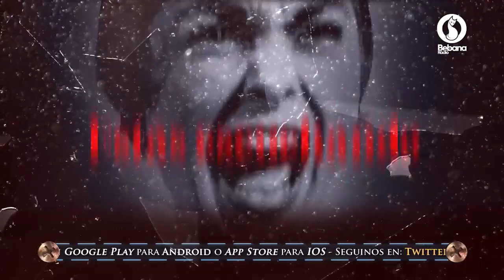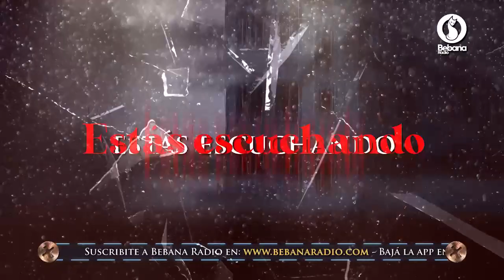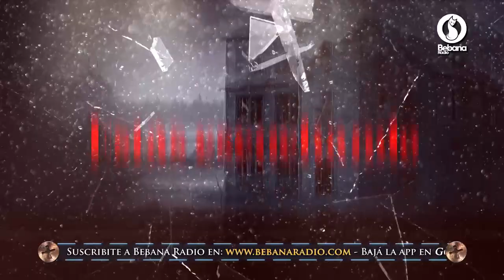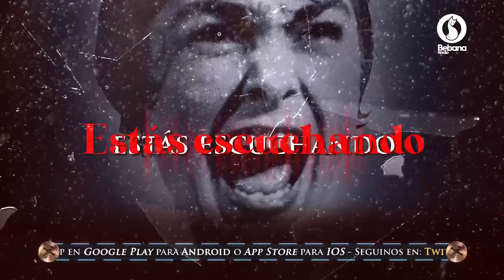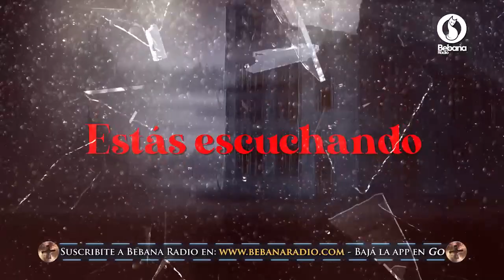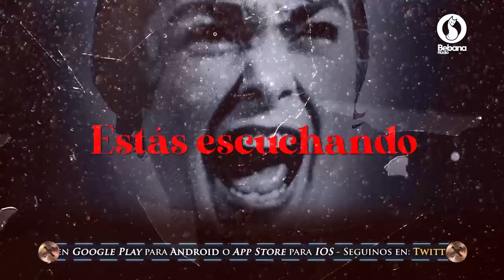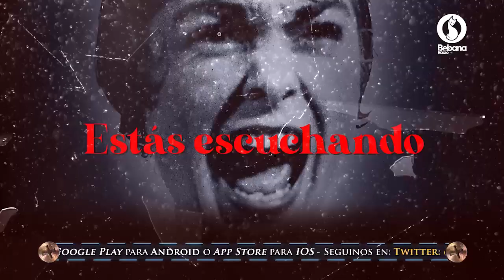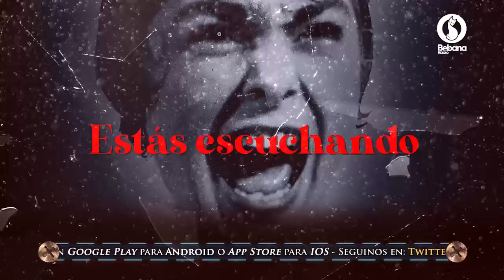Trasnoche Paranormal 2020 | Programa Completo Jueves 26 de Marzo de 2020